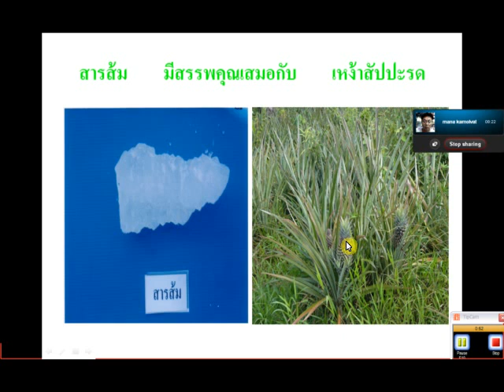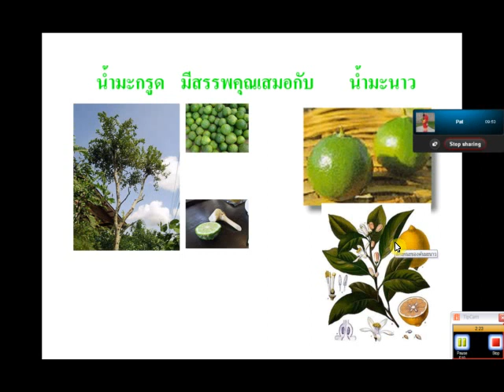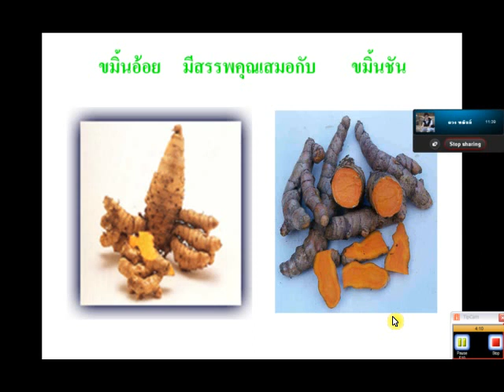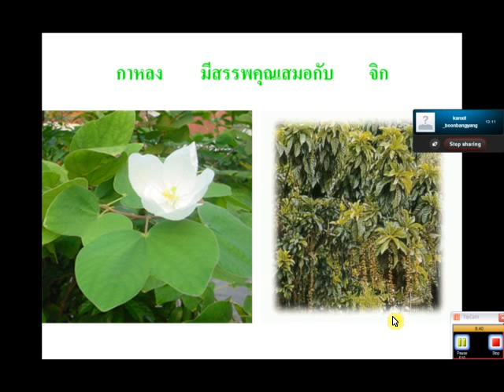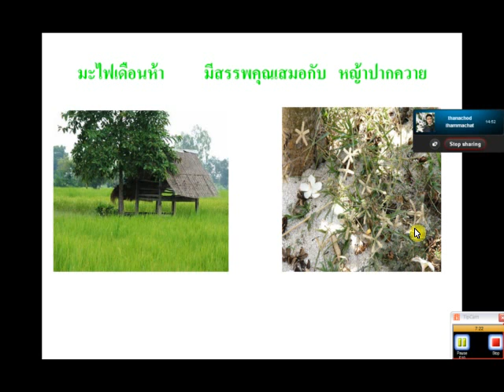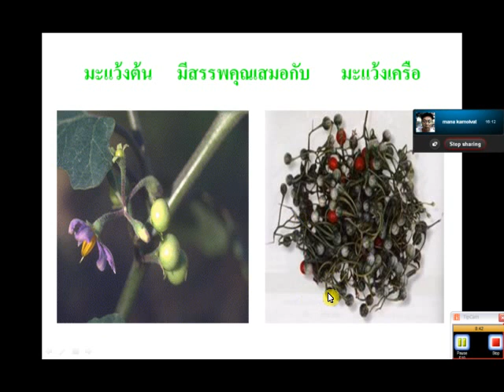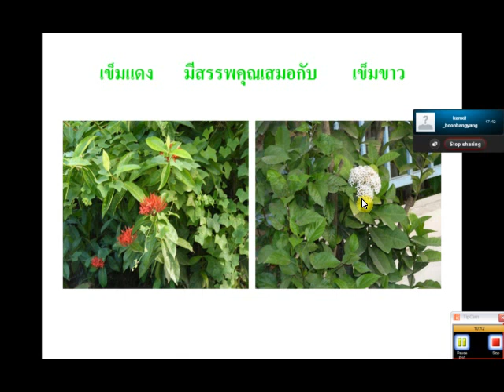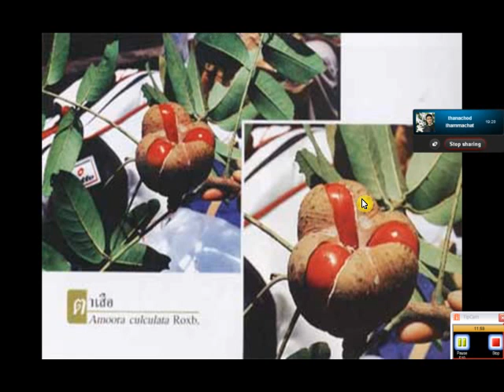ตัวยาที่ใช้แทนกันได้ ตอน ๒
ตัวยาที่ใช้แทนกันได้ ตอน ๒  เป็นส่วนหนึงของการสอนด้วยระบบออนไลน ของโรงเรียน สิริภัจจ์ การแพทย์แผนไทย  สอนโดย อ.ประสิทธิ์ คงทรัพย์  โทร.087-1639644